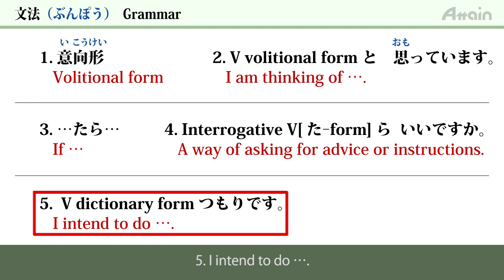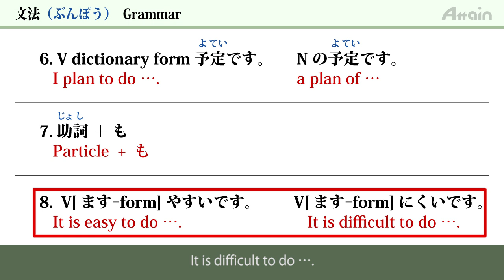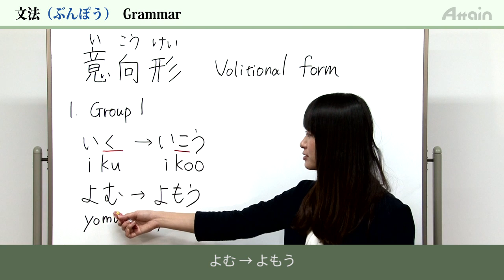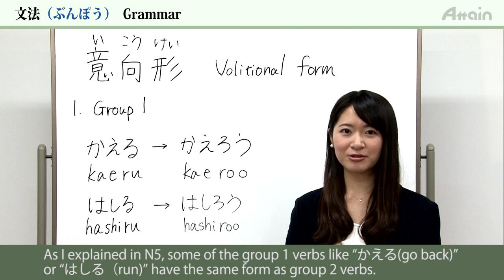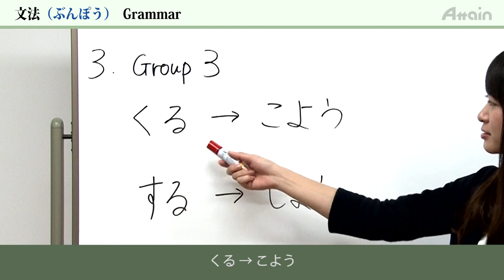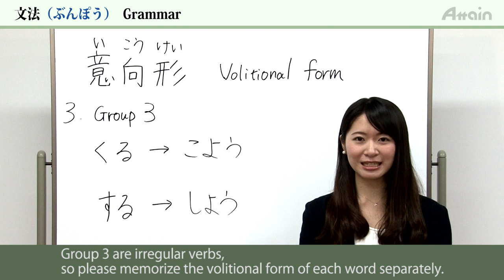日本語レッスン✍JLPT N4 Lesson 5-2 Grammar「1. Volitional form」【日本語能力試験N4】